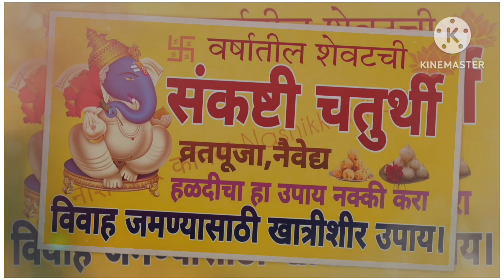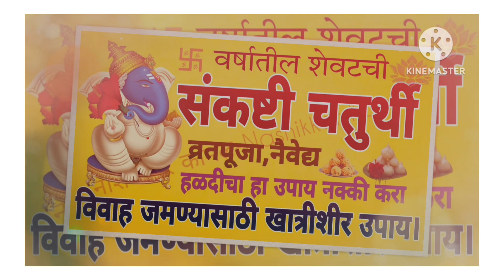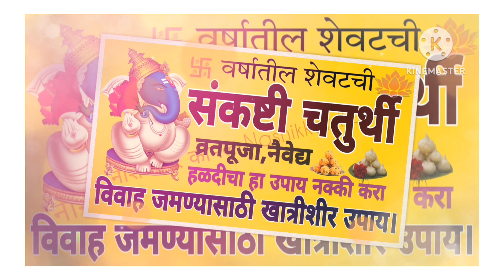३० डिसेंबर २०२३।वर्षातील शेवटची संकष्टी चतुर्थी।लग्न जमत नसेल तर चतुर्थीला करा हा प्रभावी उपाय।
३० डिसेंबर २०२३।वर्षातील शेवटची संकष्टी चतुर्थी।लग्न जमत नसेल तर चतुर्थीला करा हा प्रभावी उपाय।

दिसंबर संकष्टीचतुर्थी चतुर्थी व्रत 2023,संकष्टी चतुर्थी उपाय,संकष्टी चतुर्थी व्रत कथा,संकष्टी चतुर्थी कब है,संकष्टी चतुर्थी नियम,पौष संकष्टी चतुर्थी 2023,संकष्टी चतुर्थी महत्त्व,चतुर्थी कब है,दिसंबर 2023 में शुभ विवाह मुहूर्त,दिसंबर विवाह मुहूर्त 2023,विवाह मुहूर्त 2023 दिसंबर,दिसंबर 2023 विवाह मुहूर्त,2023 में विवाह मुहूर्त कब है,विवाह मुहूर्त 2023,2023 विवाह मुहूर्त,हिन्दु कैलेंडर 2023,thakur prasad calendar 2023,vivah muhurat 2023 december
लग्न जुळून येण्यास अडथळा येत असतील तर करा हा उपाय,विभूवन संकष्टी चतुर्थी उपाय,संकष्टी चतुर्थी मराठी,संकष्टी चतुर्थी व्रत कथा मराठी,संकष्टी चतुर्थी संपूर्ण माहिती,संकष्टी चतुर्थी चंद्रोदय टाइम,३० डिसेंबर 2023 संकष्टी चतुर्थी,संकष्टी चतुर्थी व्रत करण्याची सोपी विधी,संकष्टी चतुर्थी विषयी संपूर्ण माहिती मराठी मध्ये,लग्न जमण्यासाठी करा हा जबरदस्त उपाय,संकष्ट चतुर्थी,लग्न जमवण्यासाठी मनासारखा जोडीदार साठी करा हे प्रभावी उपाय
मकर संक्रांत २०२४: यंदाची मकर संक्रांत कशावर आहे?सुगडपूजा कशी करावी?काय दानधर्म करावा।मकरसंक्र

मकर संक्रात पूजा कशी करावी,मकर संक्रांति 2024,मकर संक्रांतीला काळा रंग वर्ज्य करावा की नाही,मकर संक्रांति पूजा विधि,मकर संक्रांती काळे वस्त्र,संक्रांत कशावर आहे,मकर संक्रांत 2024,मकर संक्रांति की कहानी,मकर संक्रांती काळे कपडे,मकर संक्रात पूजा इन मराठी,मकर संक्रात पूजा,मकर संक्रांती काळे कपडे महत्व,मकर संक्रांति की कथा,मकर संक्रांति क्यों मनाई जाती है,मकर संक्रांती,मकर संक्रांति 2024 में कब है,मकर संक्रांती रंग,मकर संक्रांति कब है,मकर संक्रांती 2020
मकर संक्रांत कशी करावी,मकर संक्रात पूजा कशी करावी,संक्रांत कशावर आहे,मकर संक्रांतीची सुगड पूजा कशी करावी?,मकर संक्रांत पूजा विधी,मकर संक्रांति 2024,मकर संक्रांतीला काळा रंग वर्ज्य करावा की नाही,मकर संक्रांती सुगड पूजाविधी,मकर संक्रांती सुगड पूजन,मकर संक्रांती दिवशी सुगड पूजन,मकर संक्रांत पूजाविधी,मकर संक्रांत पूजा,संक्रांत कशी आहे,मकर संक्रांति पूजा विधि,मकर संक्रांती दिवशी सुघड पूजन कधी आणि कसं कराल,मकर संक्रांत वाण,मकर संक्रांत,मकर संक्रांत रांगोळी
मकर संक्रांती,मकर संक्रांत,मकर संक्रांतीची सुगड पूजा कशी करावी?,सुगड पूजा कशी करावी,मकर संक्रांत 2023,भोगी कशी साजरी करावी,मकर संक्रांति 2023,मकर संक्रांति माहिती मराठी,मकर संक्रांतीची माहिती,मकर संक्रांती सुगड पूजाविधी,मकर संक्रांती सुगड पूजन,मकर संक्रांतीच्या दिवशी काय दान करावे ?,मकर संक्रांत पूजाविधी,मकर संक्रांत पूजा विधी,सुगडपूजा,भोगी मकर संक्रांत पूजा विधी,मकर संक्रांति पूजा विधी,मकर संक्रांत हा सण का साजरा करतात,मकर संक्रांति सुगडं
मकर संक्रांती,मकर संक्रांती दान पुण्य,मकर संक्रांत,मकर संक्रांति 2023,मकर संक्रांतीच्या,मकर संक्रांतीचे उखाणे,मकर संक्रांतीचे चित्र,मकर संक्रांतीच्या रांगोळ्या,मकर संक्रांती दान,मकर संक्रांत 2023,मकर संक्रांत images,मकर संक्रांती 2024,मकर संक्रांति 2022,मकर संक्रांती 2021,मकर संक्रांतीच्या दिवशी काय दान करावे,मकर संक्रांतीच्या दिवशी काय दान करावे ?,मकर संक्रांतीला स्त्रियांना काय दान करावे,मकर संक्रांतीची माहिती,मकर संक्रांतीला दान काय द्यावे
घरात पैसा येण्यासाठी काय करावे,संक्रांतीच्यादिवशीसुगडपूजनकसे करावे,मकर संक्रांतीच्या,मकर संक्रांतीच्या रांगोळ्या,संक्रांत कशावर आहे,मकर संक्रांतीला दान कोणाला आणि का करावे?,संक्रांत कशावर,संक्रांत कशावर आली,मकर संक्रांति 2022 संक्रांतीचे शुभकाळ व आपल्या राशि नुसार कोणते दान करावे,मकर संक्रांती,मकर संक्रांतीचे उखाणे,मकर संक्रांतीचे चित्र,मकर संक्रांती

संकष्टी चतुर्थी,संकष्टी चतुर्थी उपाय,संकष्टी चतुर्थी के उपाय,संकष्ट चतुर्थी उपाय,संकष्ट चतुर्थी,चतुर्थी उपाय,श्रावण संकष्टी चतुर्थी उपाय,संकष्टी चतुर्थी व्रत पूजा विधि,सोमवार संकष्टी चतुर्थी उपाय,संकष्टी चतुर्थी की रात जरूर करे ये उपाय,डिसेंबर 2023 संकष्टी चतुर्थी उपाय,8 मई दिन सोमवार संकष्टी चतुर्थी उपाय,3 सप्टेंबर रविवार संकष्टी चतुर्थी उपाय,दिसंबर संकष्टी चतुर्थी कब है क्या उपाय करें 2023,ज्येष्ठ मास सोमवार संकष्टी चतुर्थी उपाय